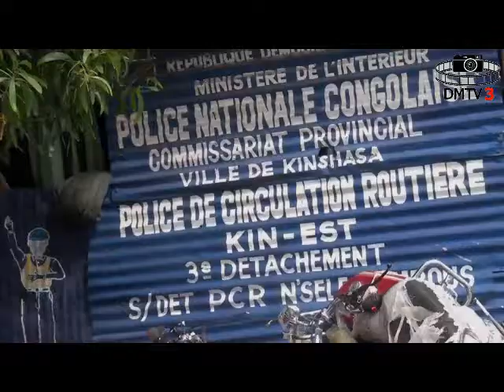Le VPM Daniel Aselo a procédé à la suppression des barrières illégales sur la RN1 KIN-KIKWIT